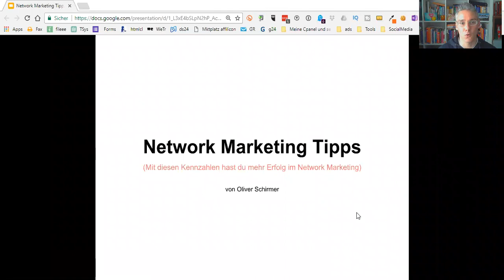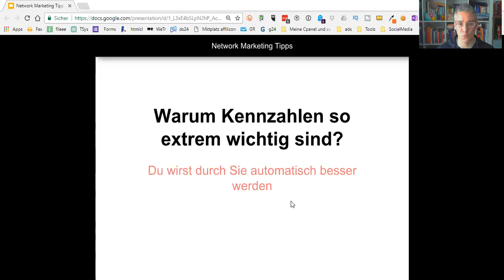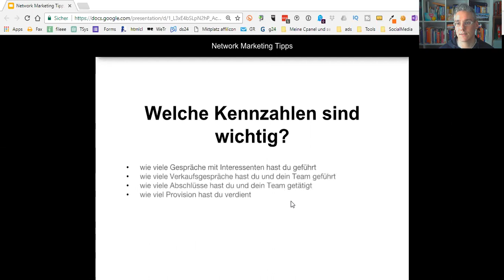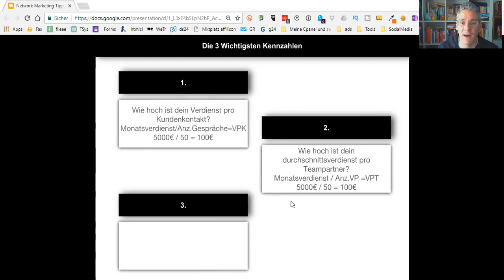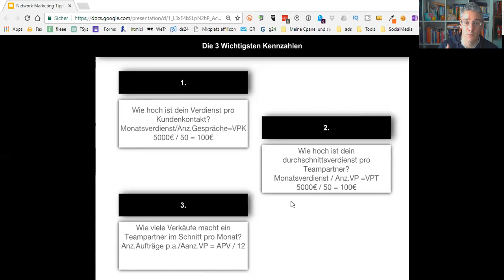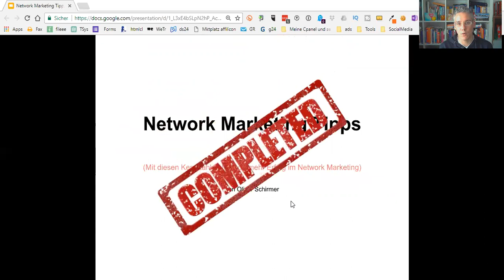Network Marketing Tipps - Mehr Erfolg im MLM mit diesen Kennzahlen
Network Marketing Tipps - Mehr Erfolg im Network Marketing durch Erfolgsmessung

Wenn du im Network Marketing oder allgemein im Verkauf also im Vertrieb tätig bist, dann hast du es Tag ein Tag aus mit Kunden und Vertriebspartnern zu tun. Kunden sind Menschen und selbst wenn du deinen Job perfekt ausübst, so kann es dennoch sein das der Kunde der dir gegenüber sitzt nicht abschließt. Er sagt nein. Das kannst du nicht verhindern und ist somit eine unbekannte Größe die du mit in deine Zielplanungen einkalkulieren solltest.

In diesen Network Marketing Tipps geht es genau darum.

Entscheidend im MLM ist, dass du dein Ziel Messbar machst. Nur so kannst du kontrollieren ob du auf Zielkurs bist und was du noch zu erledigen hast. Leider laufen viele Networker mit dem Ziel durchs leben ein großes Team und ein damit verbundenes großes passives Einkommen zu generieren. Das allerdings ist viel zu schwammig um daraus ein Ziel zu machen.

Wenn du kein klares Ziel hast, dann wirst du höchstwahrscheinlich nur schwer ankommen. Denn wer nicht weiß wohin er will, der kann auch nicht wissen wann er angekommen ist.

Was du nicht wissen kannst ist, wie viele Menschen schlussendlich ja sagen am Ende des Tages. Was du allerdings planen kannst ist deine Leistung und deine Aktivitäten. Aus diesem Grund solltest du dir am besten am ende des Tages die wichtigsten Kennzahlen notieren.

Welche das sind erfährst Du in diesem Video. Viel Spaß dabei!

Liebe Grüße

Oliver

Viel Spaß mit diesen Network Marketing Tipps